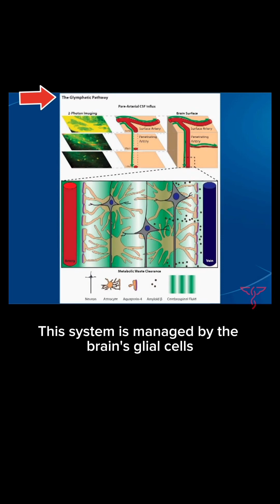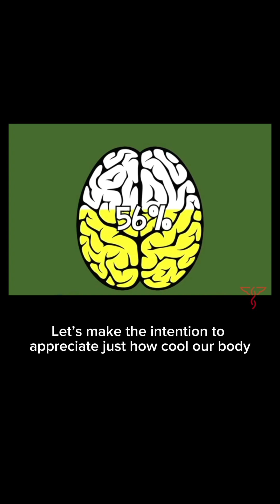Your brain washes away toxins during sleep | Glymphatic system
Sleep is essential for both cognition and maintenance of healthy brain function.

During non–rapid eye movement sleep, low-frequency oscillations in neural activity support memory consolidation and neuronal computation. Sleep is also associated with increased interstitial fluid volume and clearance of metabolic waste products. It is unknown why these processes co-occur and how they are related. Fultz et al. simultaneously measured electrophysiological, hemodynamic, and flow signals in the human brain (see the Perspective by Grubb and Lauritzen). Large oscillations of fluid inflow to the brain appeared during sleep and were tightly coupled to functional magnetic resonance imaging signals and entrained to electroencephalogram slow waves. Slow oscillatory neuronal activity thus leads to oscillations in blood volume, drawing cerebrospinal fluid into and out of the brain.